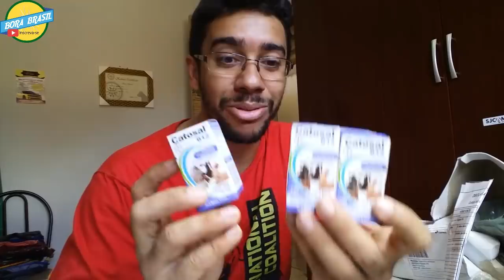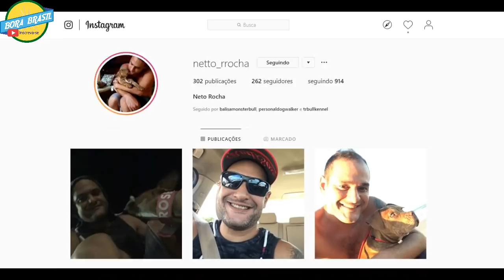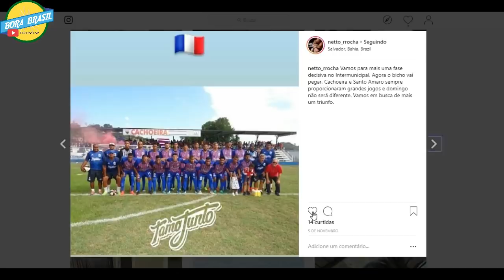AKIRA GANHA PRESENTE CATOSAL B12 PARA AJUDAR NA SUA RECUPERAÇÃO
Caixa Postal 22
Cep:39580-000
Francisco Sá MG
Francisco Alves